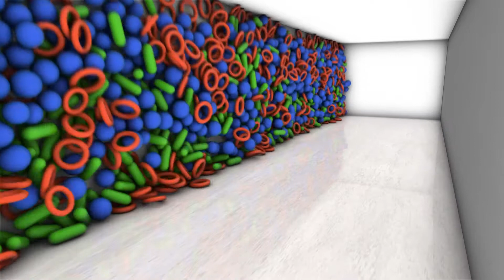Show-reel 2013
After Effects and Cinema 4D Show-reel